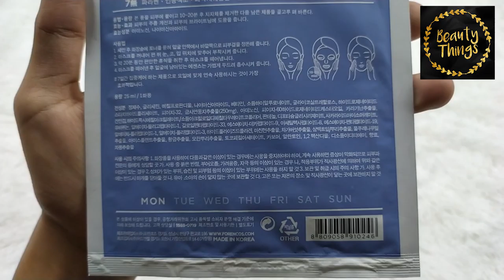7 DAYS MONDAY